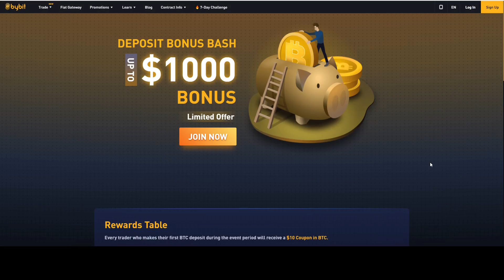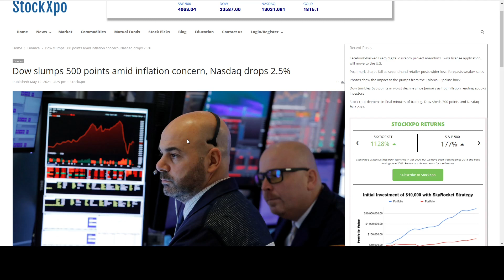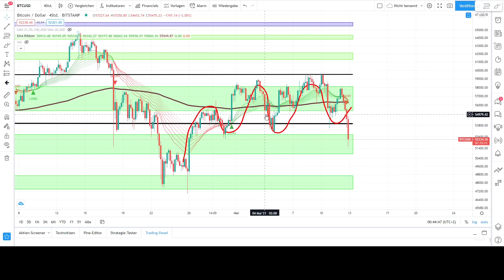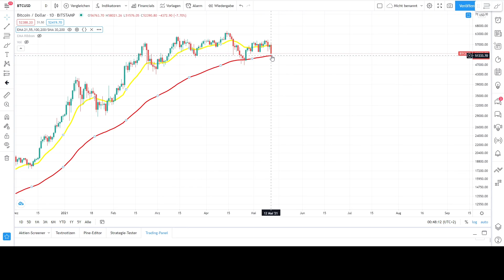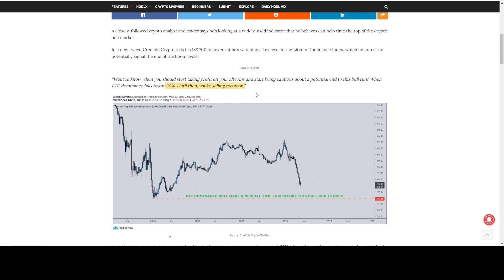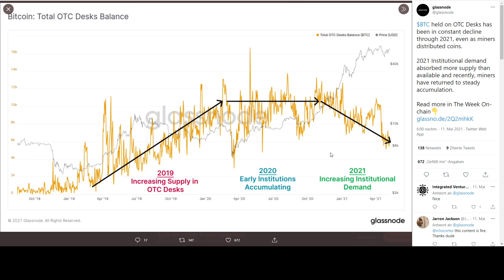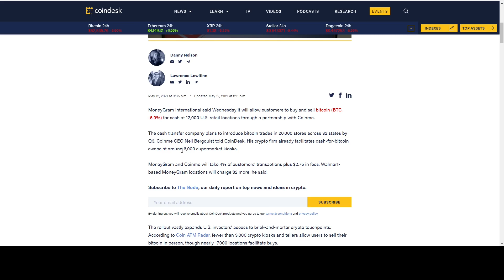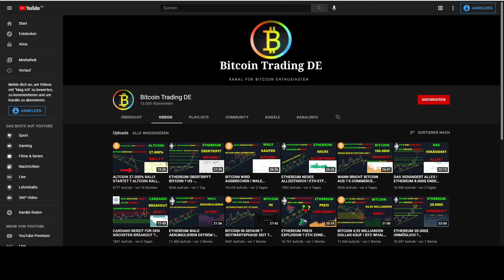WARUM FÄLLT BITCOIN ? BITCOIN BULLRUN IN GEFAHR ? WORAUF JETZT ACHTEN ? Bitcoin Chartanalyse / News